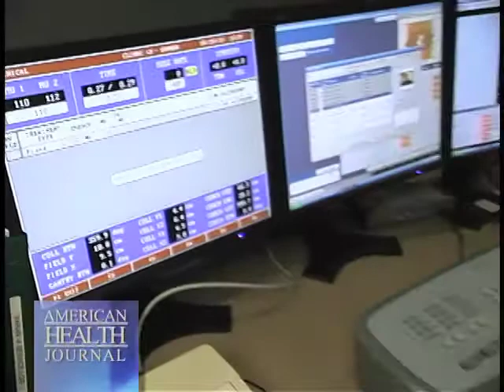How to treat pancreatic cancer